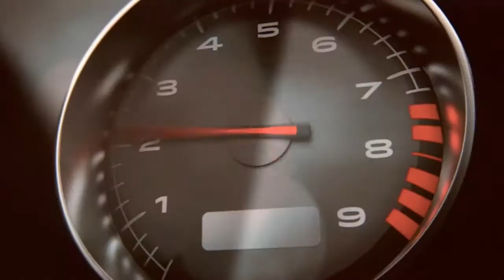Battlefield Hardline - Prologue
Battlefield Hardline features new variety of gameplay that breaks away from the traditional Battlefield game modes. The focus of the game has been shifted to police and the "war on crime", breaking away from the military setting that has hitherto characterized the series. As such, the main factions in Hardline are the police Special Response Units and criminals. Players will have access to various military-grade weapons and vehicles, such as the Lenco BearCat, as well as having police equipment such as tasers and handcuffs.

Hardline also uses the Levolution mechanic from Battlefield 4. For example, in the map "Downtown" players can send a construction crane crashing into the building, ripping down debris from the central buildings in downtown, which falls down on the streets of Los Angeles. But, this time, every map features multiple levolutionary events, both small and gigantic.

Many new game modes are featured in Hardline, for instance: Heist, Rescue, Hotwire Mode, Blood Money and Crosshair Mode.